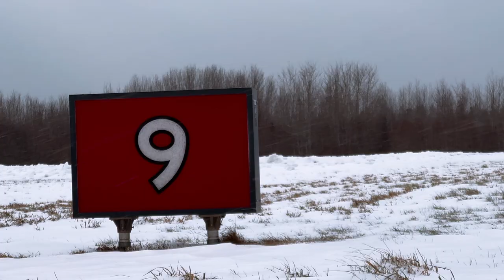Workhorse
Last week I caught a USFS DHC-2 Beaver doing touch and goes at my neighborhood airport in northeast Minnesota, so like any reasonable fan of this legendary radial engine bush plane, I shot some video of it with my iPhone. I hope you all can appreciate the beauty of a Beaver on wheels landing in a crosswind and the talented pilot at the controls.

The US Forest Service operates a small fleet of de Havilland Beavers from their Superior National Forest base on Shagawa Lake in Ely, Minnesota. While they spend the summer months on floats, in winter they return to wheels and skis to patrol the frozen north.

Please following our other channels @impulsecoupling and @badaxelens for music, synthesizers, electronics DIY, abstract drone videos, and experimental cinema—the stuff I enjoy but won't upload to Backcountry Pilot.